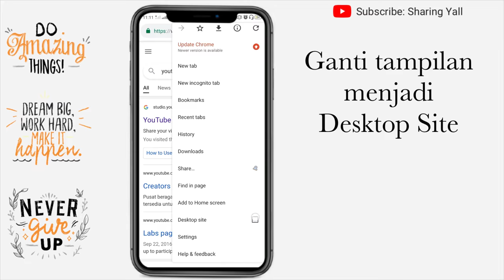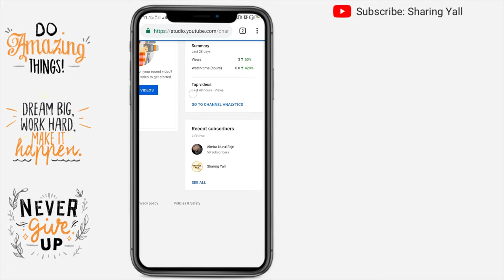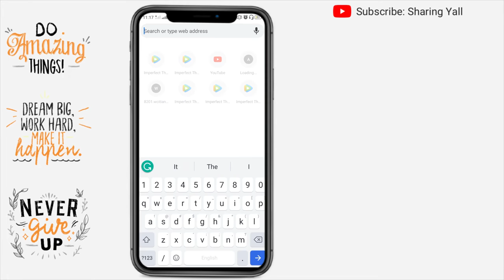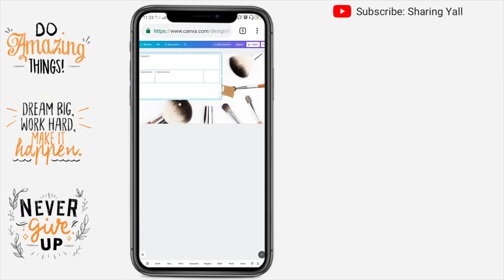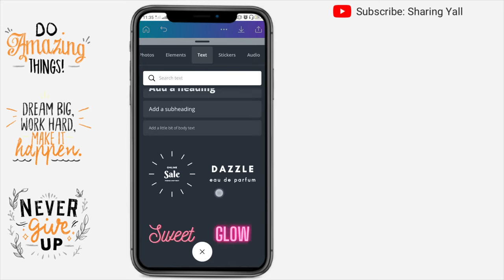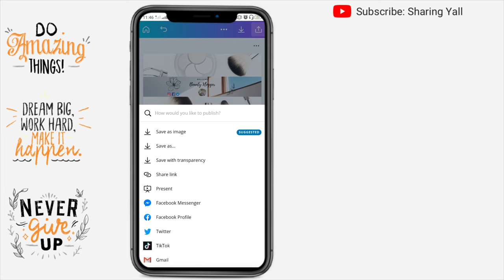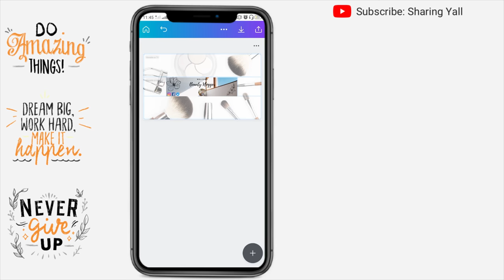CARA 2021 MENGGANTI SAMPUL YOUTUBE DARI HP| Buat Sampul Sesuai Ratio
CARA MENGGANTI SAMPUL YOUTUBE DARI HP| Buat Sampul Sesuai Ratio

Untuk mengganti sampul juga biasa disebut header, banner dan lain-lain
Kalian bisa banget design sendiri sesuai dengan tema channel kalian di canva disana banyak design-design gratis yang bisa kalian gunakan untuk sampul youtube kalian,

Untuk cara designya sudah ada divideo, silahkan kalian cermati baik-baik.
Kalian juga bisa mengambil gambar di google dengan mencermati berbagai syarat-syaratnya kalian bisa lihat di video ini: